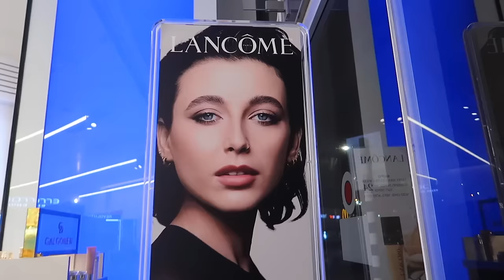הכנתי רוגלך שוקולד נדיר וקל!!! | זהירות זה ממכר⚠️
תקראו אותי💛
תנסו את זה בבית😋